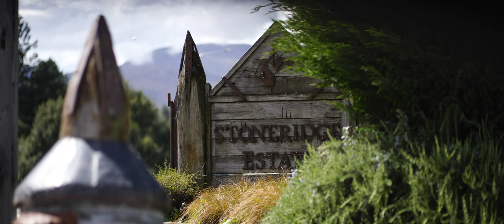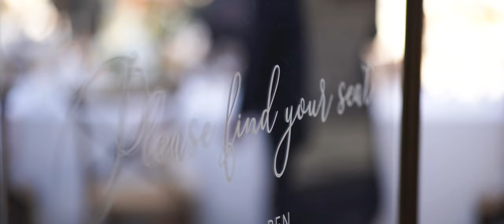Ian + Karen New Zealand Wedding | Destination Wedding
Film by Moon & Back Co.

Photographer: Lost in Love Photography
Ceremony: Stoneridge Estate
Reception: The Winehouse
Planner/florist: One Fine Day
Entertainment: Ministry Of Tone